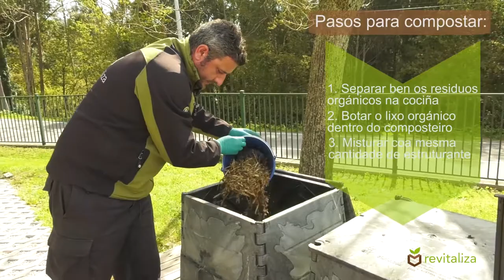Como facer. Compostaxe Individual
Pequenas pezas audiovisuais nas que se detallan individualmente as diferentes etapas e procedementos para obter un compost de calidade nos composteiros individuais.